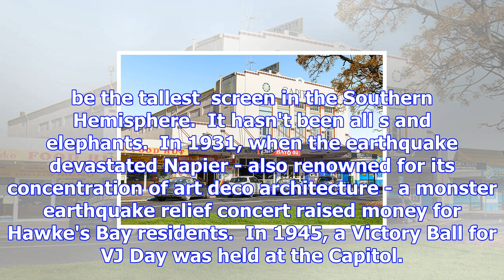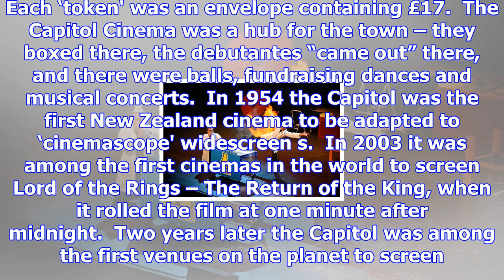Sunlive - art deco, ice creams and pachyderms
It's a wonderful blast of art deco, a stop-and-ogle landmark down Mainstreet Te Puke. It's the multi...